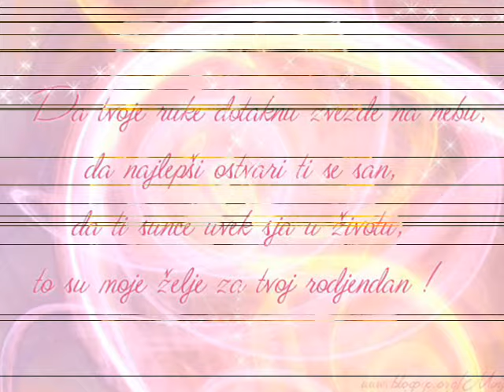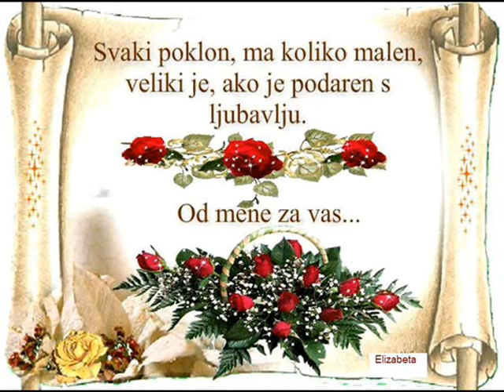Srećan rođendan draga COKA